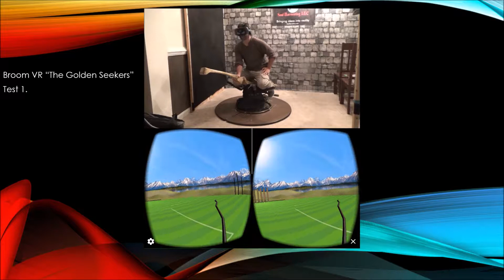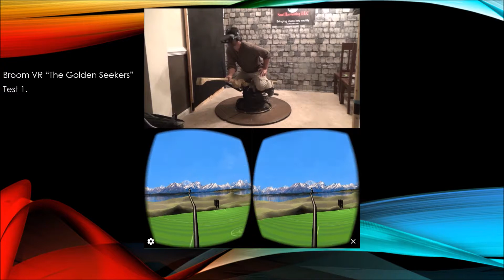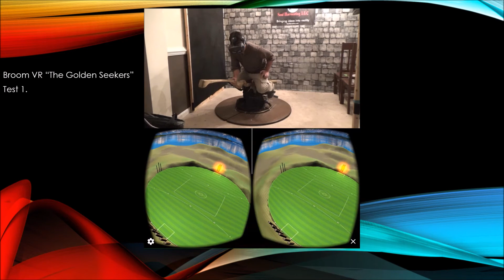Broom VR Alpha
First test with VR headset and Broom base.
After a few tries I got adjusted and felt comfortable testing it out leaning back and forth.  Alpha test 1 is testing the Base with the Headset.
Will be porting this to the Samsung MVR Headset with Controllers to allow the player(s) to be able to reach out and catch the "snitch".

We will be bringing along this Alpha to the Potterverse 2018 Con in MD this year for people to try out.  Our hope is to get 2 built for the 2019 Con to have a competition on who is the better seeker, including a True Wizard Dueling competition.